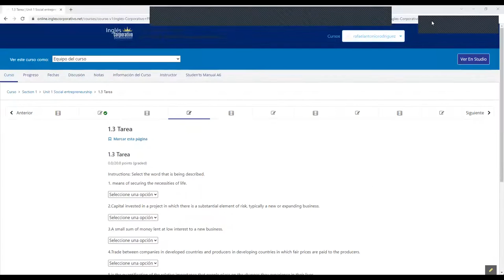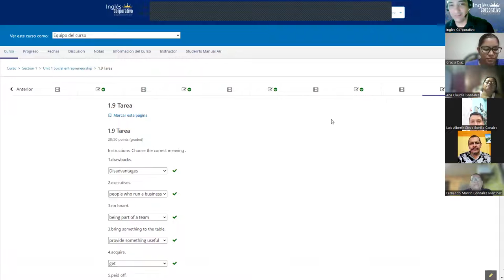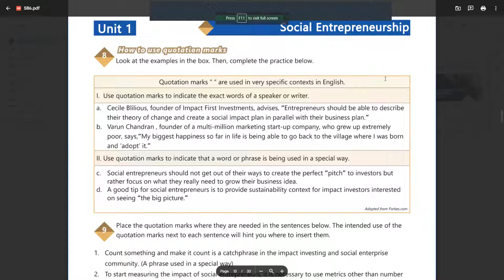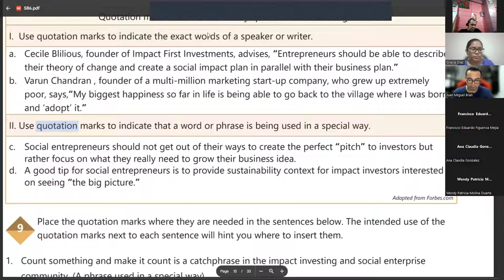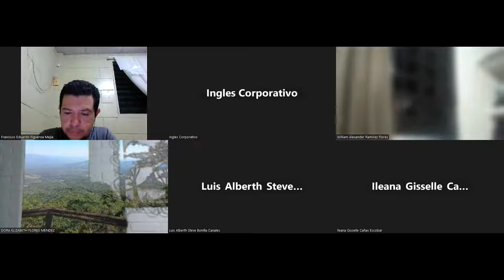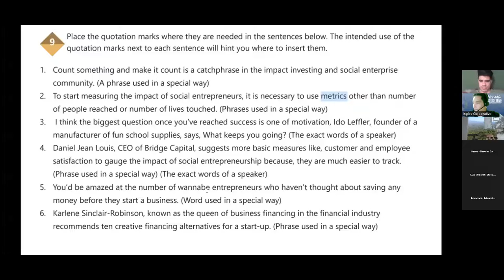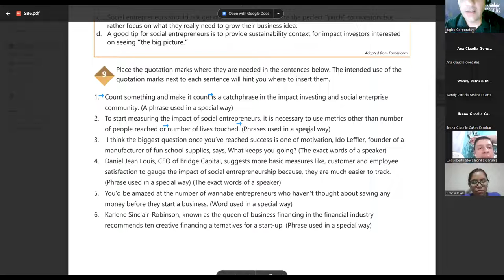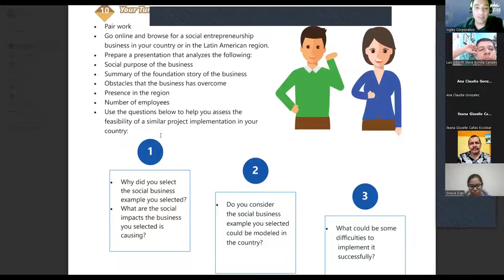SESION 5-2-6-2023-29750-8048-0088/2023-LINARES-Feasibility of a social entrepreneurship idea